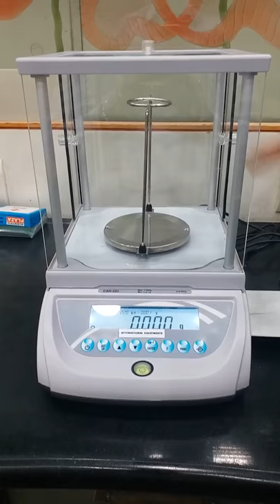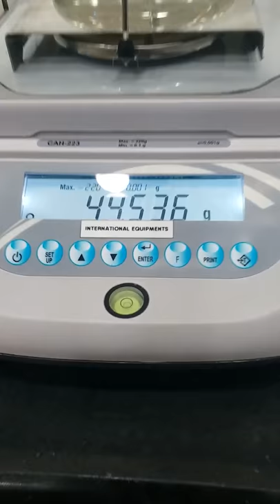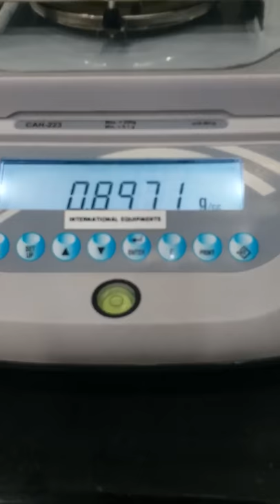Digital Density Apparatus (Specific Gravity Method) Based On Digital Weighing Balance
Manufacturers, exporters and Suppliers of Digital Density Apparatus (Specific Gravity Method) Based On Digital Weighing Balance